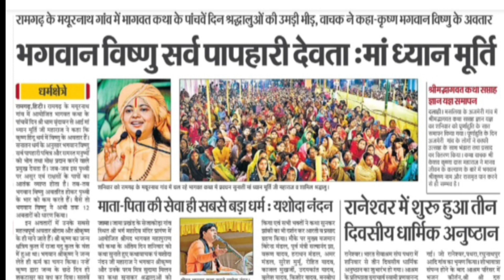श्रीमंद _भागवत _कथा _ नगर भ्रमण मयूरनाथ _रामगढ़ _दुमका (27-02-2023)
jharkhandvlog ramgarh
my bhubhi pujan

jharkhandvlog ramgarh